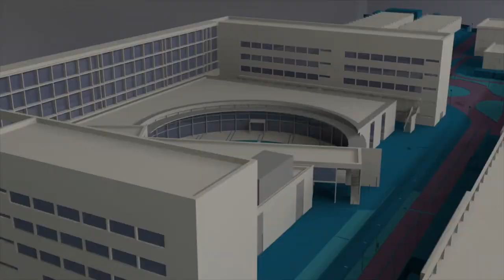PAU 2021 - Noticia @UPVTV, 08-06-2021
Entradas escalonadas, aulas ventiladas, distancia de seguridad, mascarilla... Aunque con todas las medidas que marca la pandemia, las Pruebas de Acceso de la Universidad han vuelto a las aulas de las universidades. Y son las PAU más multitudinarias de los últimos años. Solo en la UPV se examinan desde hoy 6.200 estudiantes.